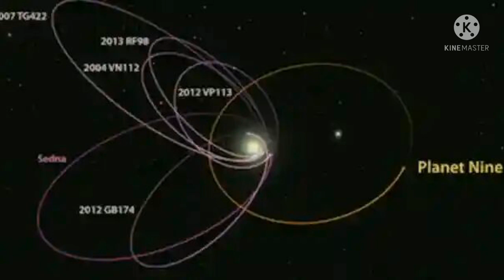International News Today 20 November 2021 | World News Bangla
You are watching World News Bangla which provides international news or global news in Bengali language. For latest international breaking news or global breaking keep watching world news bangla.আন্তর্জাতিক সংবাদ,আন্তর্জাতিক খবর

➜ To find our channel World News Bangla in YouTube please search by these keywords below :

Dear Sir/Madam!..
We do not take any ownership of music displayed in this video. Ownership belongs to the respected owner(s). Used under fair use policy.* Music used for entertainment purposes only.If any part of the contents of this channel is that your property (as a musician, label, video, image distributor or artist), please send me a personal message and your content will be REMOVED within 24 hours.

This video is not meant to infringe any of the copyrights. This is for promote knowledge and information.